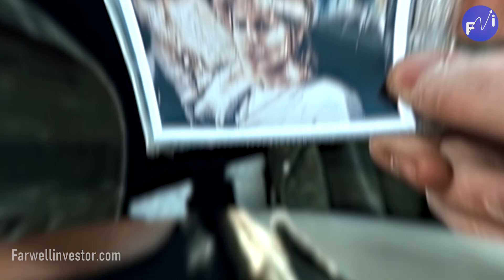De Actor Millonario A QUEDAR EN LA RUINA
Fue una de las estrellas de Hollywood más jóvenes de la historia
Su rostro se volvió mundialmente conocido
Era el sueño de todas las adolescentes
A su corta edad ya tenía millones en su bolsillo…
Pero un día ¡TODO CAMBIO! Seguro que, si te topas con una imagen de Edward Furlong en la actualidad, no tengas ni idea de quien se trata.
pero su rostro en la década de los 90`s fue un faro de luz para el cine
Pero se terminó apagando con el paso de los años. Edward Furlong, quien protagonizara al personaje del famoso niño llamado John connor
El mismísimo hijo de Saraha connor, la única mujer en la faz de la tierra capaz de engendrar un hijo barón capacitado para hacer frente al apocalipsis de las maquinas. Terminator 2, el juicio final
una de las cintas más recordadas en la ficción del cine.
Furlong apenas tenía 14 años y quedó de un momento a otro de cara a cara con la fama y el cine. Gracias a su excelente actuación, pronto su suelto cabello se encargaba de estar presente en los cuartos y afiches de todas las adolescentes en los estados unidos. Lamentablemente, los excesos, el dinero y el reconocimiento por su papel en Terminator 2, acabó por truncarle no sólo su éxito en el cine, sino en su vida personal.
Para hablar de Edward Furlong, tenemos que instalarnos en California, específicamente en Glendale. El chico nacido en 1977 tuvo la oportunidad de apenas a los 14 años de edad, interpretar una de las películas más taquilleras del cine con estrellas como Arnold Schwarzenegger y Linda Hamilton. A diferencia de otros actores en el cine, la historia de Edward Furlong fue de Hollywood desde primer momento. El chico cuando tenía 13 años pertenecía a la Asociación para los jóvenes Boys and Girls Club Of América en Pasadena y allí fue visto por Mali Finn, quien fungió como directo de casting en Terminator 2.